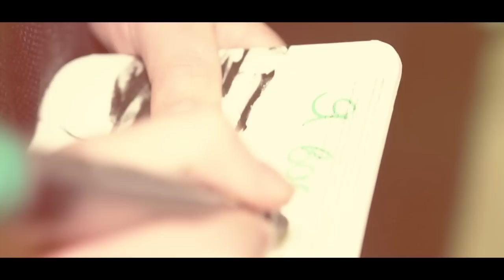Sonya Kay - Города - Анонс клипа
Sonya Kay
Продюсер, автор музыки - Владимир Мынка
Автор слов - Елена Горюнова.
Изготовлено на студии Major music, ФДР Медиа Сервис.